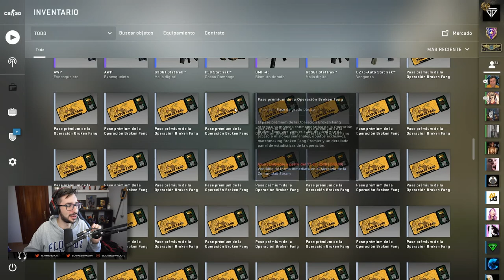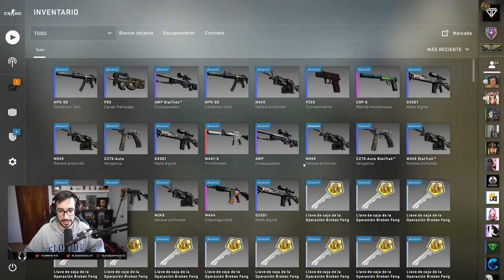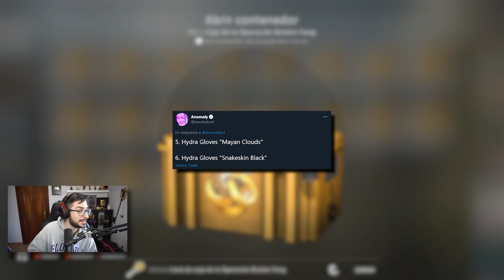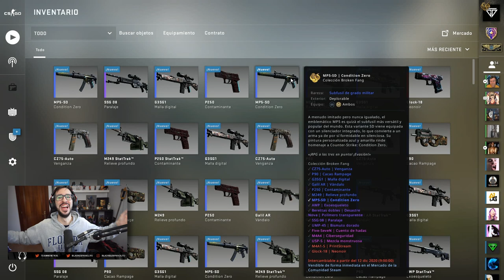¡¡ME SALEN LAS MEJORES SKINS DE LA CAJA!! | NUEVA OPERACION